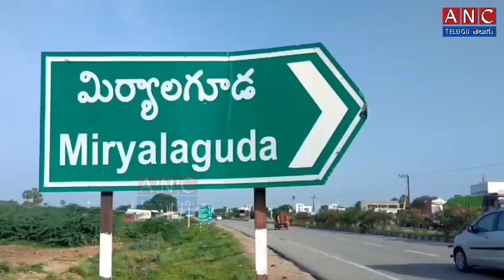రైతు సంఘాల ఆధ్వర్యంలో భారీ ట్రాక్టర్ల ర్యాలీ/Rally of heavy tractors under the auspices of farmers'